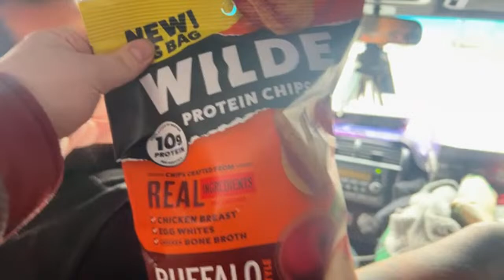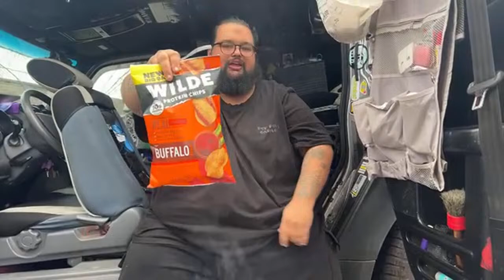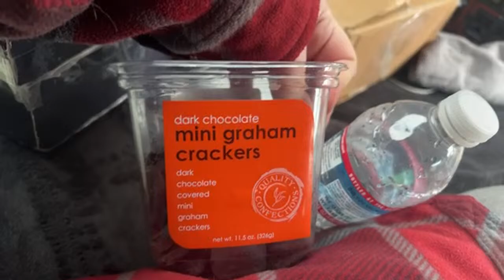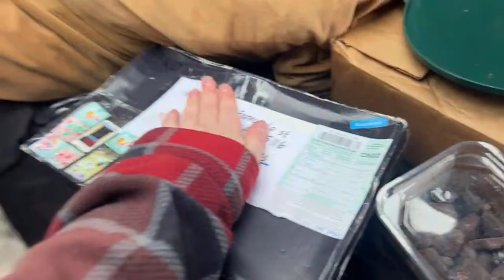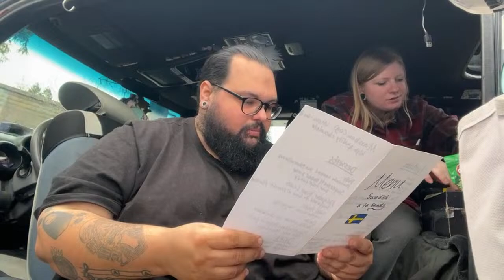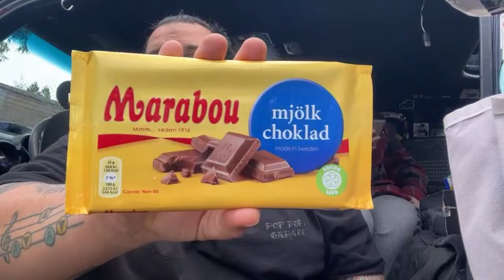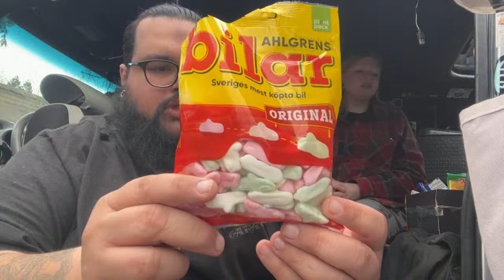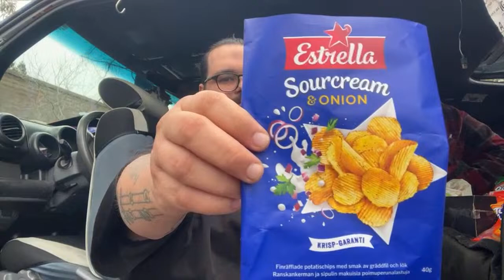Cooking short ribs (Herb & Clarissa show)